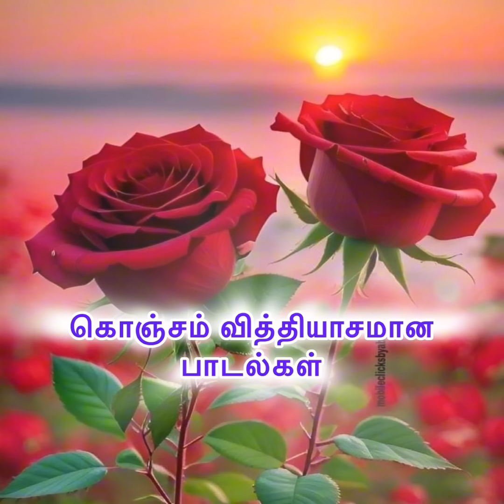கொஞ்சம் வித்தியாசமான பாடல்கள்🎶🎼🌹